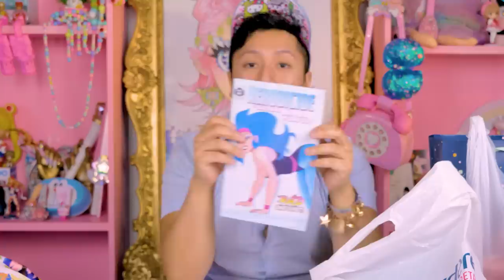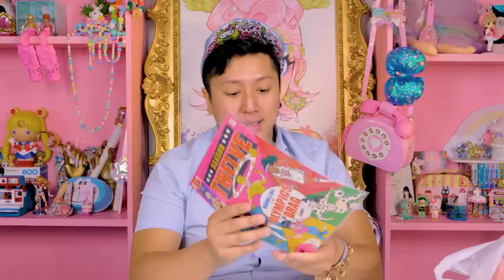Opening your Gifts That I Got At DragCon 22! THANK YOU!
+Second Channel+

For behind the scene footage and extras!

+Filmed & Edited+
Cash Monet